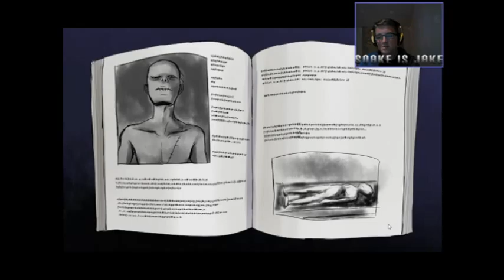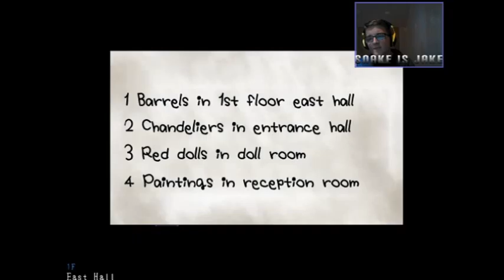Lets Play|Mad Father|Part2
hey guys hope you enjoy the video and thank you for over 40 subscribers!!!
it means a lot Broski's